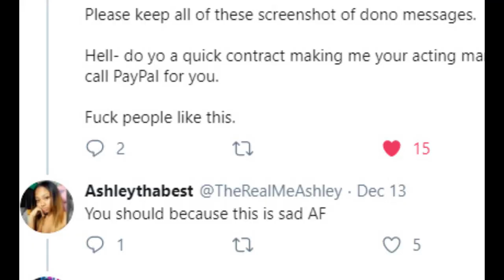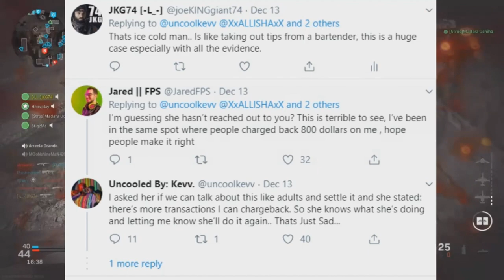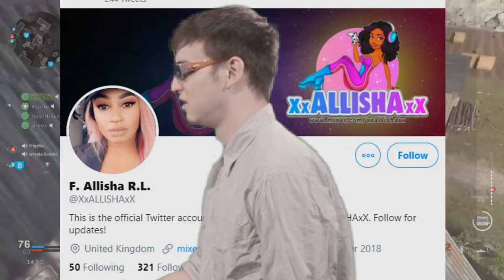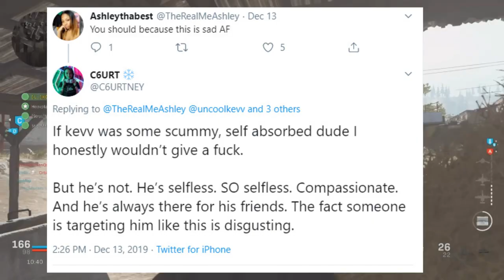XxAllishaxX Charges Back After Donating Over $500 Dollars and Brags About it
XxAllishaxX a Mixer partner and stream charges back over $500 worth of donations and then brags about it in her stream. Streamer UncoolKevv felt disappointed and calls for justice on XxAllishaxX partnered Mixer streamer.

By the way this will be my last time covering drama for a while.